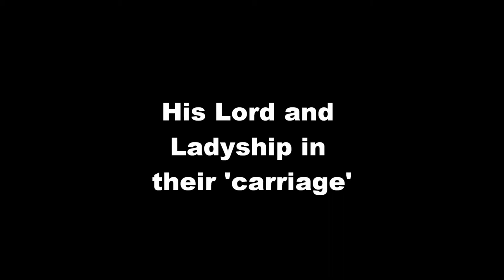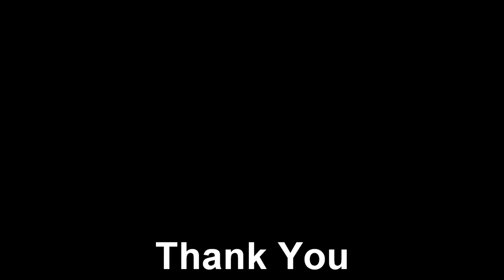Center Parcs Movie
Our fun family time at Center Parcs :) Happy Memories!